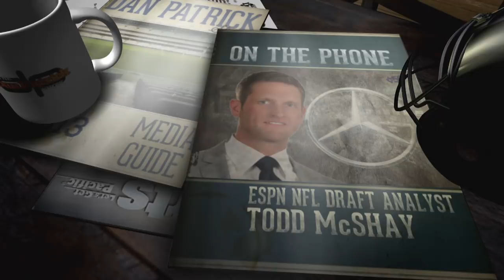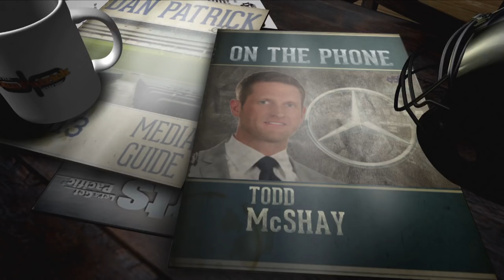ESPN's Todd McShay Talks 2019 NFL Draft & More w/Dan Patrick | Full Interview | 12/7/18